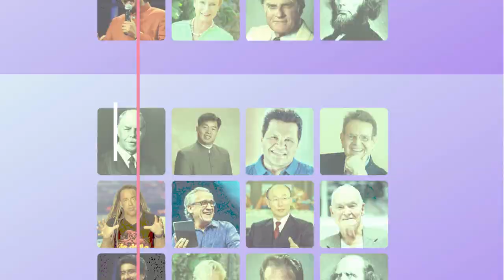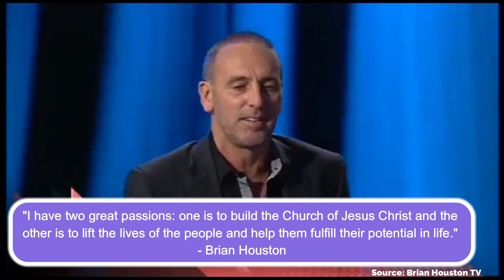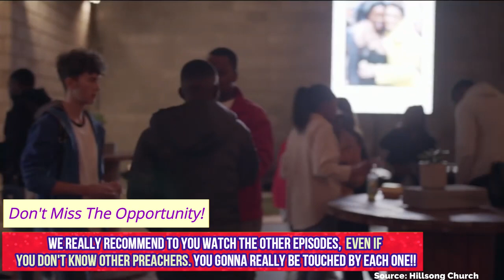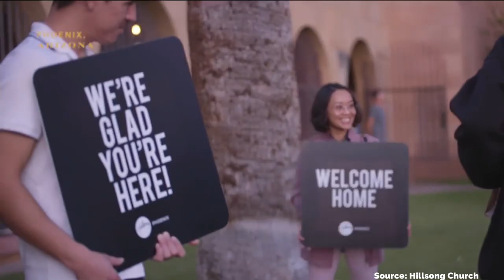Brian Houston (2021) - 10 Keys For Your Breakthrough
Your Life will Be Impacted by 10 Breakthrough Keys from Brian Houston! - Renowned Series on Youtube.

❤️ 👇   Ministries Experience – Visit Your Favorites Ministries Now!   ❤️ 👇

✔ ( Make Your Dreams Come True )

📥📥  Download our Ebook Channel NOW – IT'S FREE! 📥📥  - Available in Different Languages ( Check it Out – 25 Episodes in The Ebook!)

        ✔✔ Another Languages ✔ --- ( SPAÑOL / 中文 /  عربي / हिन्दी / ہندی / PORTUGUÊS )

❤️  ❤️   Support Our Us To Continuous Doing This Content - Small Contributions is so Helpful ❤️  ❤️

       - Our Channel isn’t monetize, you can see that we very few ADS on our videos

🔥 HELP TRANSLATE THIS VIDEO – Many Brothers will be thank 🔥

Brian Houston is the Global Senior Pastor of Hillsong Church, a global family of congregations comprising more than 100,000 weekly attendees. Considered by many as a leading voice in the shaping of contemporary leadership values and church culture; Brian is highly regarded for his bold innovation and passion for the local church.

Pastor Brian’s infectious love for people and his empowering brand of leadership is beamed to millions of people weekly through his program, Brian Houston @ Hillsong Television, and draws tens of thousands annually to Hillsong Conference in Sydney, London and New York City.

🎯  10 Keys From Brian Houston 🎯

1. When You Lose The Vision for The Future, Always Return to the Past – Never Stop Dreaming
2. Be Spiritually Alive
3. Anchor Hope (Unchangeable/Unshakable)
4. You Never Gonna See God's Will in Your Own Way - But in His Way
5. Right Believing
6. When Ordinary People Pray, Extraordinary Things Can Happen
7. Take Carefully What Happen in Your Heart
8. Never Doubt the Greatness and Grace of God
9. In Marriage: Being Together in Vision
10. Church as a Family

🚀 LET’S CONNECT! 🚀

⚑ Source ⚑